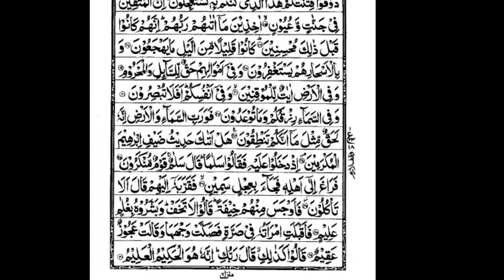پارانمبر26دوسرانصف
Friends My Name Is Muhammad Ali And This Is My Official Youtube Channel And This Channel Name Is (Muhammad Ali 313) I Am Uploadings My Orignal Voice Recording Holly Quran Daily Plz Keep Supporting Me